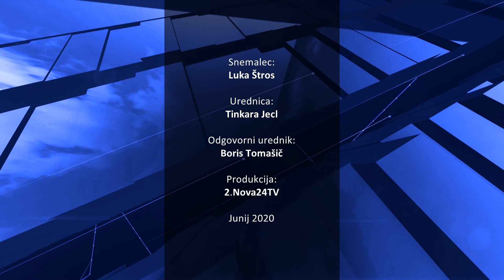Slovesnost ob koncu vojaške vaje Preskok 2020 (19. 6. 2020)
Slovesnost ob koncu vojaške vaje Preskok 2020 je v petek, 19. junija, potekala na vojaškem letališču Cerklje ob Krki s slovesnim mimovozom vozil in enot Poveljstva sil, ki so sodelovale v nizu vaj, ter s preletom letalnikov Slovenske vojske in zaveznikov ter akrobatskim programom v zraku. Pripadnice in pripadnike Slovenske vojske, predsednika Državnega zbora Republike Slovenije Igorja Zorčiča ter druge visoke goste sta nagovorila minister za obrambo mag. Matej Tonin in načelnik Generalštaba Slovenske vojske brigadir Robert Glavaš. Ob tej priložnosti je poveljnik sil Slovenske vojske brigadir Miha Škerbinc podelil priznanja Poveljstva sil pripadnicam in pripadnikom ter enotam, ki so se še posebej izkazali v podpori ob pandemiji covida-19 in v nizu vojaških vaj Preskok 2020.